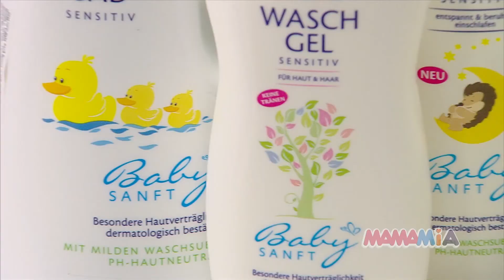Cum să avem grijă de pielea bebelușului încă de la naștere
Pediatrul Olesea Guler și dermatologul Ecaterina Tcacenco ne vor sugera cum să avem grijă de pielea bebelușului încă de la naștere și ce produse ar trebui să avem la îndemână.